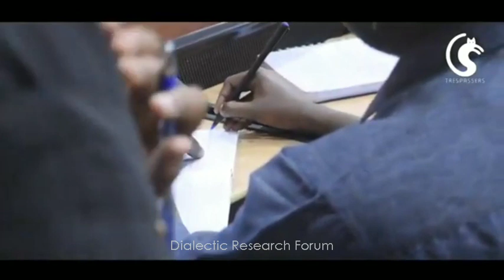ബ്രൂണോ ലാത്വ - Bruno Latour - by Sunil P Elayidom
Part 1
Lecture Series : 'Key Thinkers and Concepts'
പ്രഭാഷണ പരമ്പര : "പ്രധാന ചിന്തകരും ആശയങ്ങളും"

Bruno Latour is a French philosopher, Anthropologist and Social thinker. His philosophical interventions in the fields of science and technology are significant. Actor network theory (ANT) is considered to be the fundamental concept of Latour, who brought the social, political and economic content of scientific knowledge into the realm of inquiry. At the same time known as the thinker who discovered science from science.

 ബ്രൂണോ ലാത്വ: ഫ്രഞ്ച് തത്വചിന്തകനും  നരവംശശാസ്ത്രകാരനും സാമൂഹ്യ ചിന്തകനുമാണ്. ശാസ്ത്ര-സാങ്കേതികവിദ്യയുടെ മണ്ഡലങ്ങളിൽ തത്വചിന്താപരമായി നടത്തിയ അദ്ദേഹത്തിന്റെ  ഇടപെടലുകൾ പ്രധാനപ്പെട്ടതാണ്.  പ്രവർത്തക ശൃംഖലാ സിദ്ധാന്തം(Actor network theory, ANT) ലാത്വയുടെ മൗലിക പരികല്പനയായി കണക്കാക്കപ്പെടുന്നു. ശാസ്ത്രീയ അറിവുകളുടെ സാമൂഹികവും രാഷ്ട്രീയവും സാമ്പത്തികവുമായ ഉള്ളടക്കത്തെ അന്വേഷണപരിധിയിൽ കൊണ്ടുവന്ന ലാത്വ അതേസമയം ശാസ്ത്രത്തിൽ നിന്ന് ശാസ്ത്രത്തെ കണ്ടെടുത്ത ചിന്തകനായി അറിയപ്പെടുന്നു.